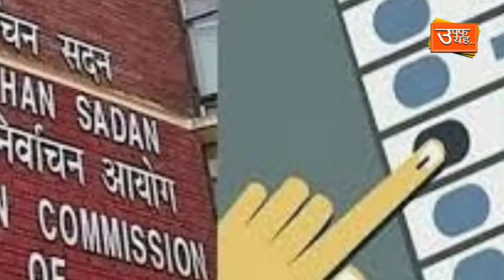गुटबाजी की तेज चाल! उफ्फ़,कांग्रेस बेहाल। अब क्या करेंगे, कमलबाबू?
पर उपदेश कुशल बहुतेरे..खूब सुना होगा साहब... । और बात जब नेतागिरी की हो तो...उफ्फ़,पूछिए ही मत।
अब इसका ठोस वाला उदाहरण भी टकटकी बांध कर गांठ लीजिए...
सुना ...दिग्गी बाबू ही हैं। खुद रायता फैलाएं तो ठीक लेकिन कार्यकर्ता को क्या...ज्ञानवाणी पेली है..उफ्फ़।
याद हैं न...हाल ही में मप्र कांग्रेस की एक बड़ी बैठक थी। प्रदेश प्रभारी मुकुल वासनिक सहित अध्यक्ष कमलबाबू मौजूद थे लेकिन बल्लम गायब थे।
बल्लम बोले तो खुद दिग्गीबाबू के साथ अरुण यादव,कांतिलाल भूरिया सहित अन्य क्षत्रप।
गैर मौजूदगी..चलिए समझ आती है...आपसी खुन्नस जो है लेकिन यहां तो दिग्गी बाबू दो कदम और आगे बढ़ चले हैं। देखिए कैसे,अरुण यादव को कुलु कुलु करते हुए अगला मुख्यमंत्री बनाने का झुनझुना पकड़ा रहें हैं।
अब भाजपा की मौका मिला तो लपक लिया। नेता जी कांग्रेस के दूध की रबड़ी  बनाने पर तुल गए ।
अब भैया दिग्गी बाबू की दिग्गी जाने लेकिन हालात यही रहे तो तय समझिए..चुनाव तक कांग्रेस के नाम पर एक प्रदेश कार्यालय के माथे पर एक बड़ा बोर्ड लटका दिखना है